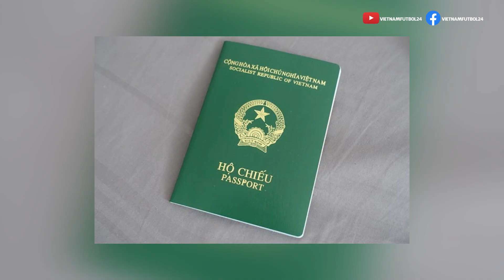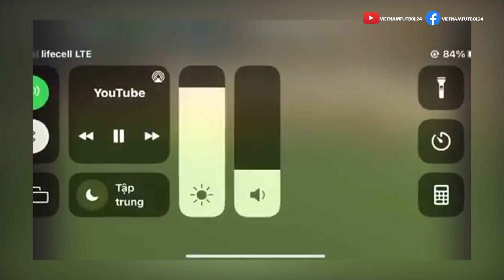CẦU THỦ VIỆT KIỀU UKRAINE SUÝT BỊ BẮT ĐI LÍNH Ở TUỔI 16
Sinh ra và lớn lên ở Kharkiv (Ukraine), Nguyễn Mạnh Cường được xem là công dân chính thức của xứ sở Đông Âu. Thế nên, khi chiến sự nổ ra, hậu vệ của U17 Metalist 1925 Kharkiv (đội bóng hiện đang chơi ở giải Ngoại hạng Ukraine) được đưa vào danh sách tuyển quân của nhà chức trách địa phương và suýt chút nữa phải đi lính khi mới 16 tuổi.

Rất may là sau đó, nhà chức trách địa phương đã thay đổi quy định, nâng độ tuổi nhập ngũ lên 18. Nhờ vậy, Mạnh Cường mới có thể cùng gia đình di tản sang Ba Lan. Thậm chí, sau khi di chuyển sang xứ sở Bắc Âu, cầu thủ sinh năm 2005 còn được một đội bóng Đan Mạch mời thử việc để gia nhập, nếu muốn.

Ngoài Mạnh Cường, được biết trong quá khứ từng có một số cầu thủ trẻ Việt kiều Ukraina về nước thử việc ở Hà Nội nhưng không thành công. Tại Đà Nẵng, một trường hợp may mắn được giữ lại và hiện tại đã lên đội 1 là Phùng Lê Cao Sơn. Cầu thủ này cũng rời Ukraine vì tình hình chiến sự phức tạp vài năm trước.

MỤC LỤC:

0:40 Ukraina bị tấn công ngoài dự đoán
2:26 Suýt bị đi lính ở tuổi 16
5:47 Đi tị nạn, được CLB Đan Mạch mời thử việc
7:58 Chuyện nhà, chuyện nghề
10:00 Người Ukraina ủng hộ Zelensky

Ê-KIP THỰC HIỆN

Nội dung: Minh Phương
Biên tập video: Bảo Khanh
Lời bình: Minh Ngọc
Hỗ trợ: Chi Trần
Quảng bá: Phạm Văn Phương/Duy Anh CB

Vietnam Futbol24 ra đời từ năm 2017 với mục đích chia sẻ các thông tin thú vị về bóng đá Việt Nam nói chung và các tài năng bóng đá gốc Việt trên toàn thế giới nói riêng.

Thông qua fanpage này, một số cầu thủ Việt kiều từ Cộng hòa Séc hoặc Đức đã có cơ hội trở về Việt Nam và tìm thấy sự bứt phá cho sự nghiệp thi đấu của bản thân.

Từ tháng 11/2021, kênh Youtube Vietnam Futbol24 chính thức ra mắt, với mục đích lan tỏa các thông tin, bài viết nóng hổi, dựa trên một hình thức trình bày mới mẻ.

Chúng tôi rất mong nhận được sự ủng hộ và dõi theo từ cộng đồng người yêu bóng đá trên khắp cả nước và thậm chí cả những kiều bào xa xứ trên toàn thế giới.